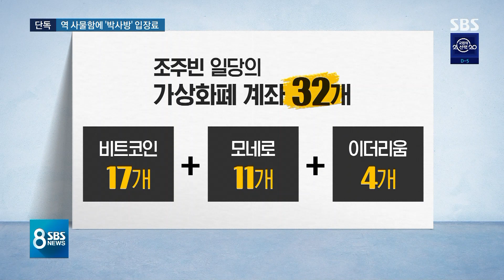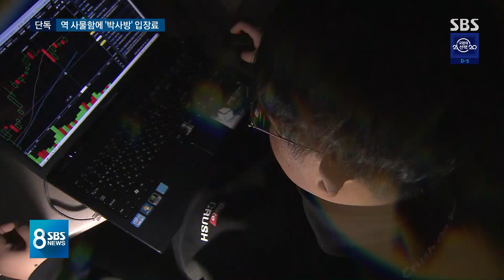[단독] 역 사물함에 '박사방 입장료'…50억 자금 흐름 포착 / SBS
텔레그램 대화방에서 미성년자 성착취 영상을 퍼뜨렸던 일당이 지하철역 사물함을 이용해서 대화방 입장료를 받았던 것으로 드러났습니다. 경찰은 50억 원 대의 돈이 오간 걸 포착하고 정확한 자금 흐름을 쫓고 있습니다.
정반석 기자의 단독보도입니다.

['n번방 · 박사방' 성착취 파문] 기사 더보기